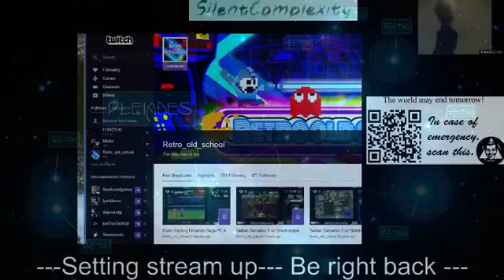Seiken Densetsu w/ Silentcomplexity -- Two more god beats to go